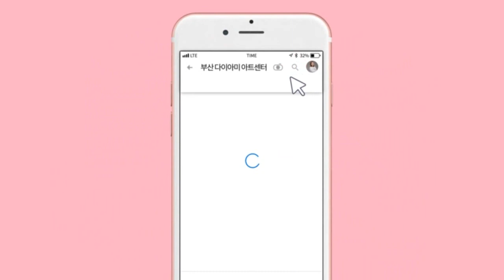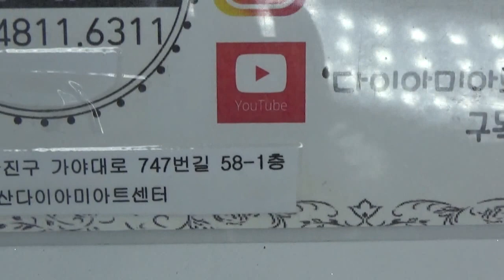[부산다이아미] 틴트 아트 프렌치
포니젤로 1번
나무별 140번
                              #9 롱라이너

하트# 하드논와이프탑젤